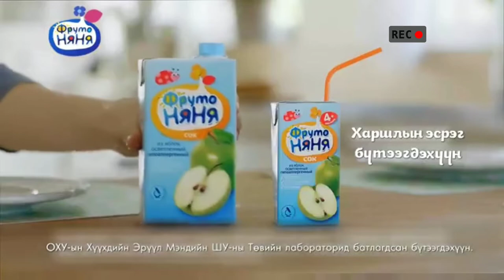Enguun.T kids movie edit @turkhuua mn25 tv